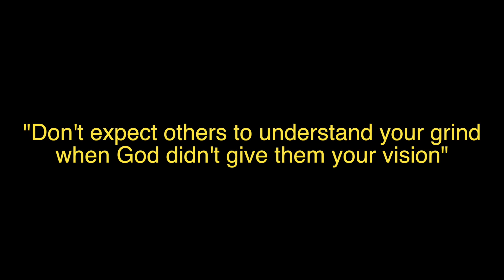Black in Spain Q&A | Making Friends in Spain? Anxiety Speaking Spanish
Hey homies! Hope you guys enjoy this black in Spain Q&A that I received from a subscriber.  She asked some really great questions that I haven't address in my videos and felt that more people would have these questions so I wanted to create a video.
The questions include:

1. Was it hard to make friends in Spain
2. Did any of your peers also value their faith?  Did you find a good church?
3. How did your expectations of Spain shift from when you were preparing to study abroad when you were actually in Spain?
4. How did your study habits change when you went to Spain? What were those challenges like?
5. I find it quite hard to speak Spanish due to my anxiety level rather than my lack of not knowing the language. Are there any tips to overcome this?
6. Did you have time to travel the rest of Europe?